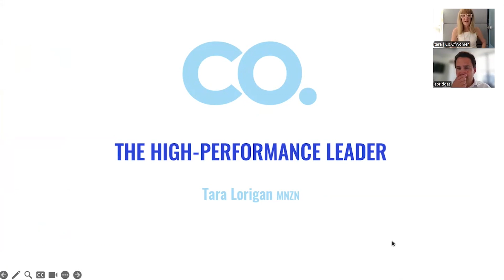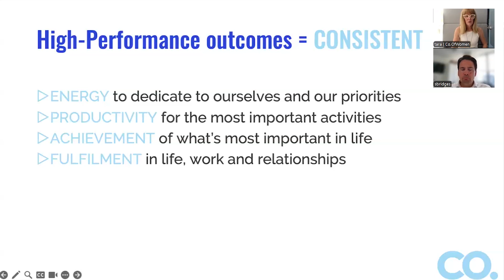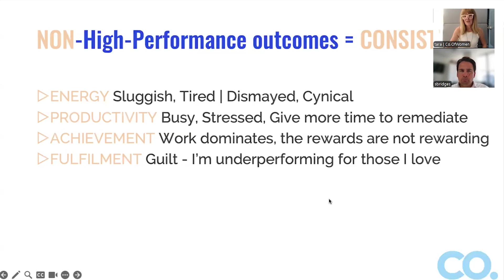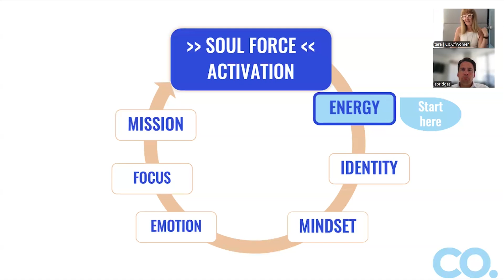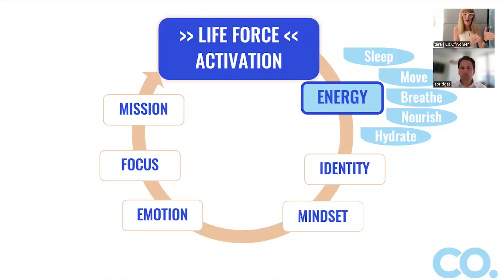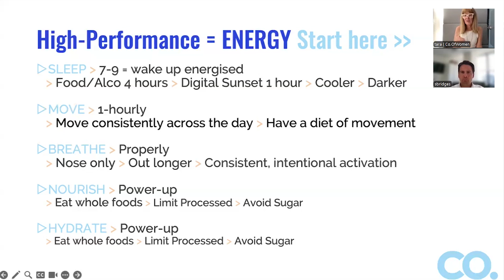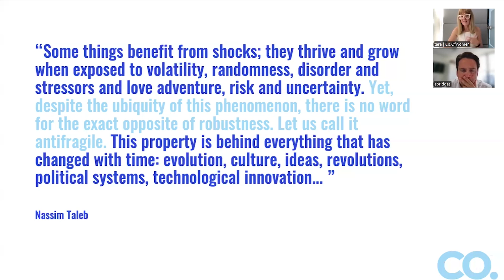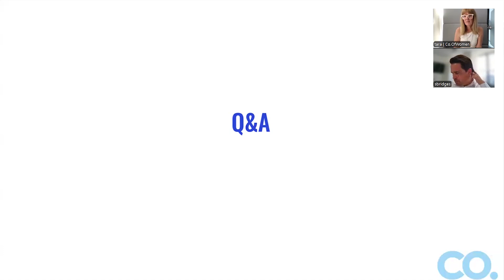Business Insight Series with Tara Lorigan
In this webinar you will hear from a visionary leader Tara Lorigan, founder of Company of Us and Co.Of Woman. Tara is renowned for her expertise in high performance and organisational resilience.

With a passion for empowering leaders, Tara will share her insights on achieving sustained success through the cultivation of energised tranquillity. Her approach, grounded in extensive research and practical application, has transformed thousands of lives, particularly through her work with women entrepreneurs in New Zealand.

In this session, Tara will explore the fundamentals of high performance, focusing on how leaders can maintain energy, productivity, and fulfilment in their professional and personal lives.